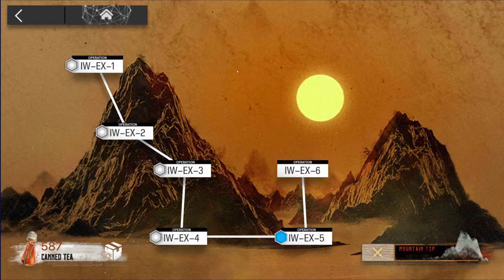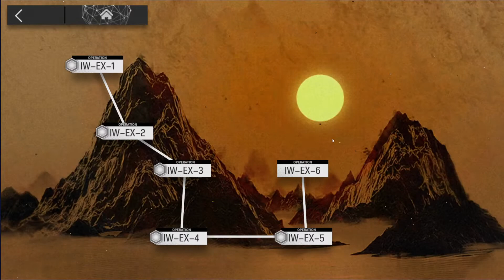[Arknights] IW-EX-5 CM